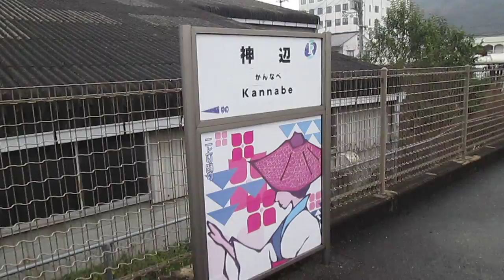井原鉄道・ＩＲＴ３５５形０番台気動車１両編成【ＩＲＴ３５５－０３】半自動ドア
井原鉄道（株）
ＩＲＴ３５５形気動車１両編成
３２０Ｄ・普通（神辺→清音）
４３２１Ｄ・普通（清音→総社）
ＩＲＴ３５５－０３
半自動ドア
平成２６年１２月２９日（月）３２０Ｄ・普通（ＩＲＴ３５５－０３）・車内